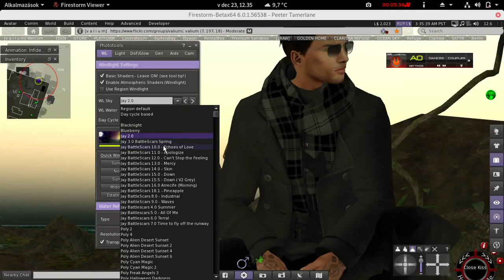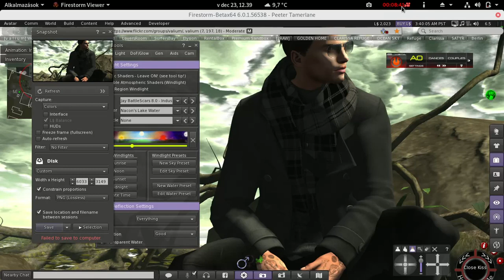How I take photos with Firestorm on easy way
I really not planning much and not working on overcomplicated way with my weak laptop... You can see the final products on my flickr, and my editing tricks on my older videos, for an example